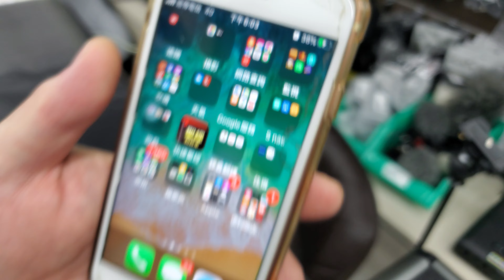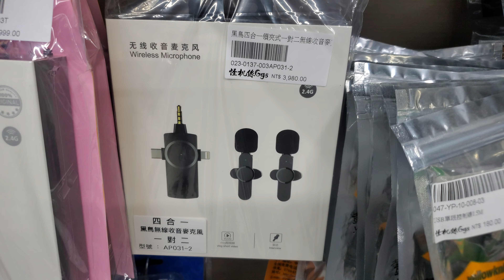超多功能的 收音充電麥克風 iOS安卓 蘋果電腦微軟電腦通通可以用 四合一黑鳥 一對二無線麥克風 3980元公司貨兩年保固